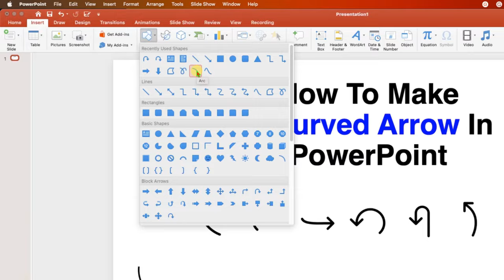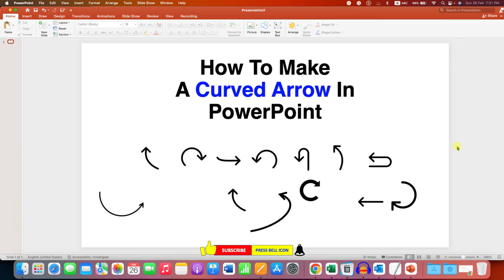How To Make a Curved Arrow In PowerPoint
Watch in this video How To Make a Curved Arrow In PowerPoint slides. Their are two method to insert curved line arrow in PPT. You can first use arc line then convert to a circular arrow or can use the icon option to insert bend curved or arc line arrow in the Powerpoint presentation